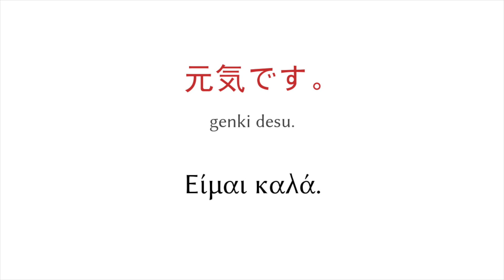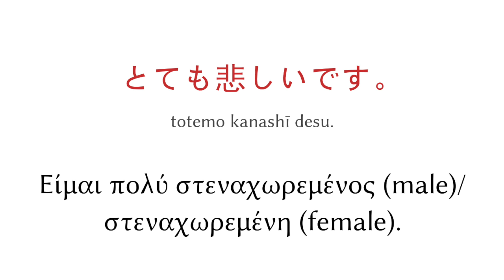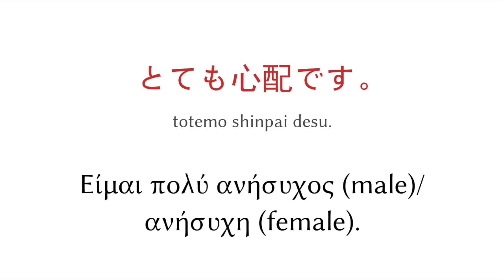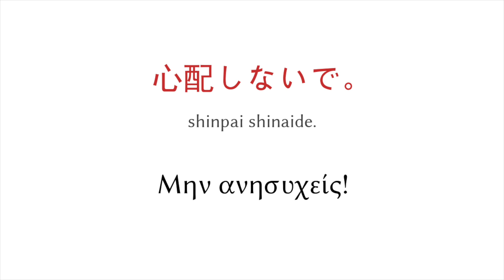Μάθετε Ιαπωνικά - Τι κάνεις;